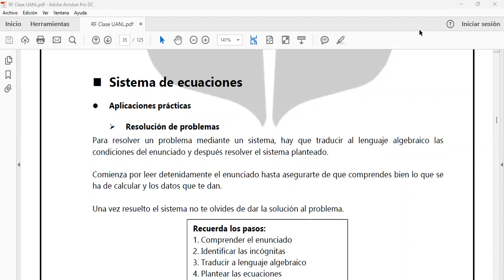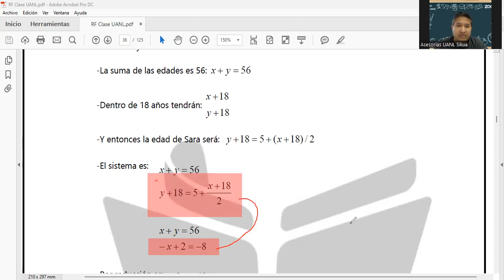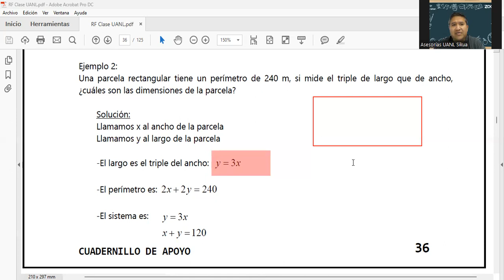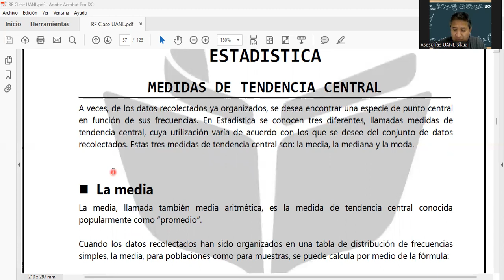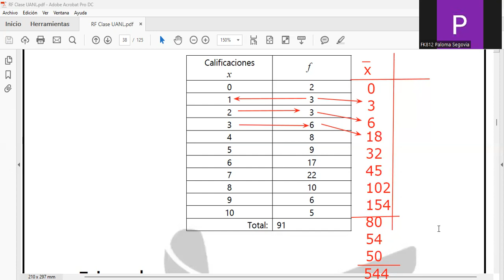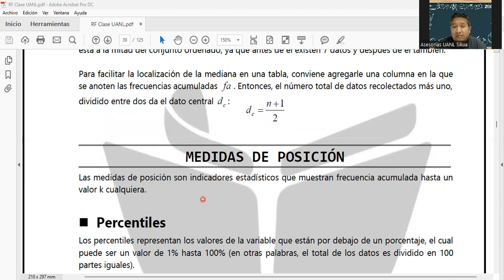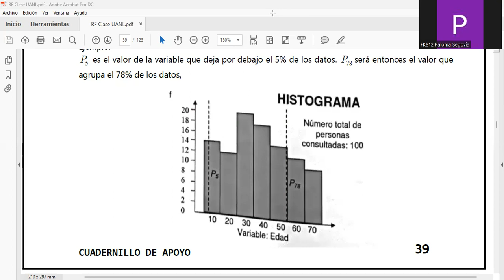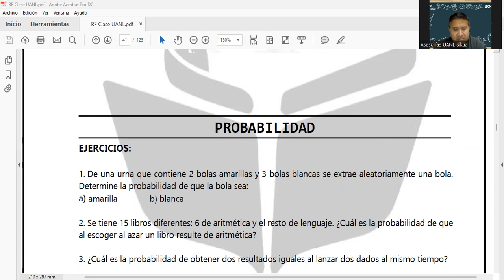22-03-23 / Pensamiento Matemático / Curso Rumbo a la Facultad